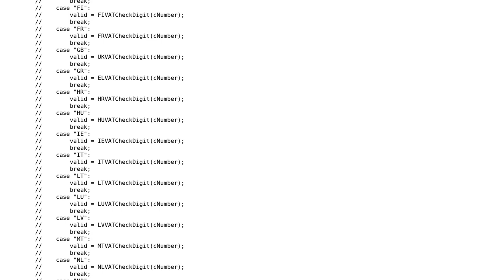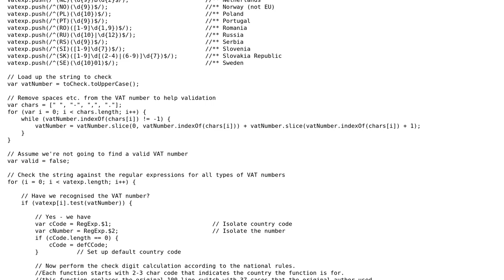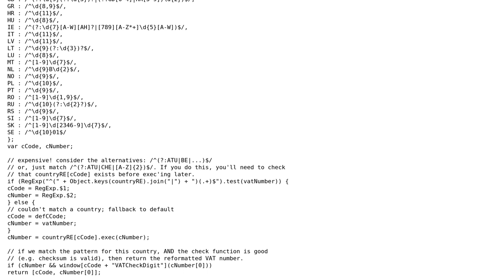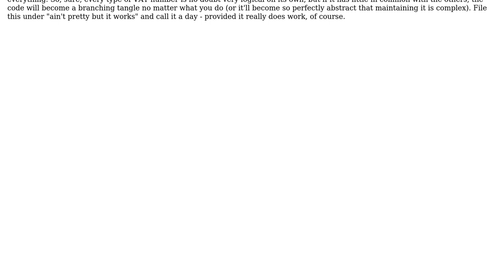Code Review: Validate multiple regexes without a for loop in JavaScript (2 Solutions!!)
Code Review: Validate multiple regexes without a for loop in JavaScript

With thanks & praise to God, and with thanks to the many people who have made this project possible! | Content (except music & images) licensed under CC BY-SA | Music | Images & others | With thanks to user Schism user Nzall user Jamal user Flambino and the Stack Exchange Network Trademarks are property of their respective owners. You are responsible for your own actions.